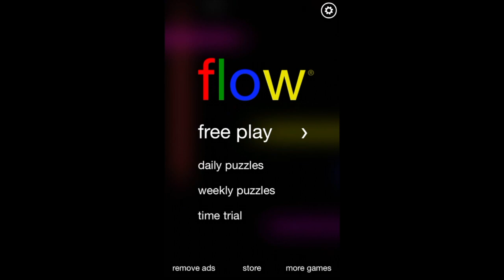Flow Free || 5x5 Classic Package || Full Gameplay Walkthrough